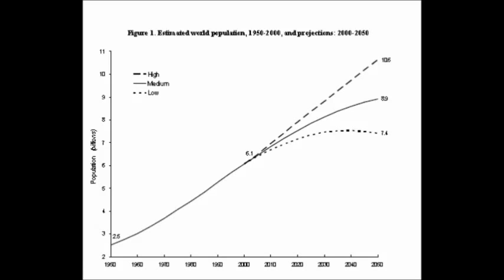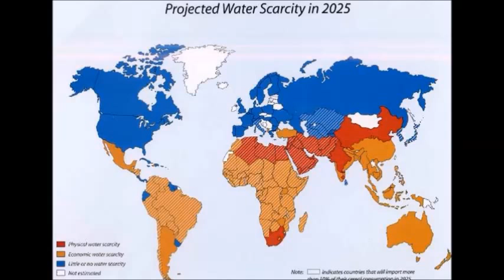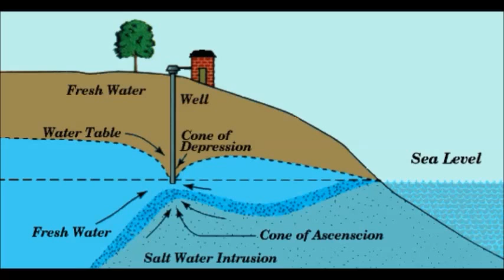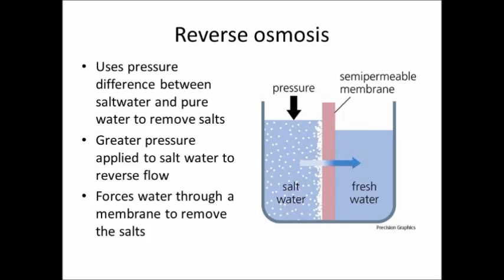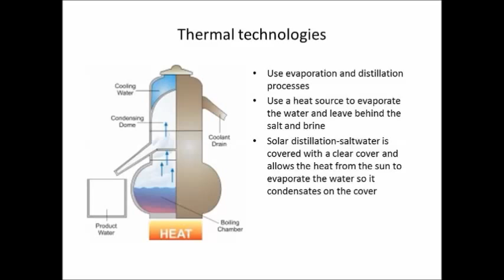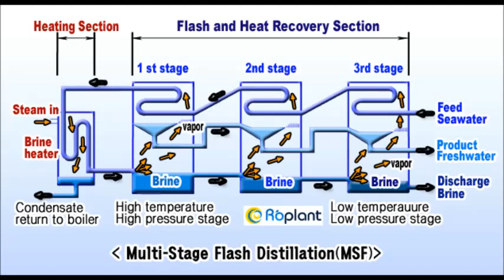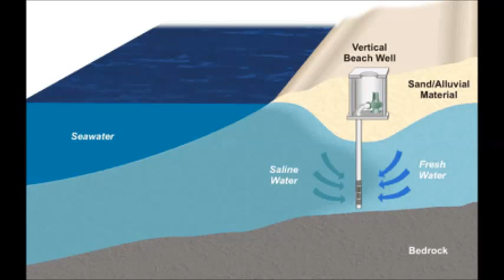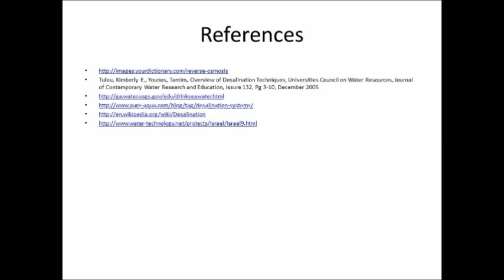Fresh Water and Desalination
Marn 3000 Project